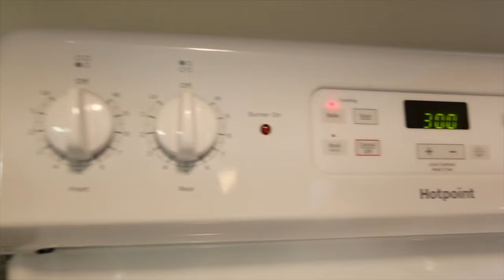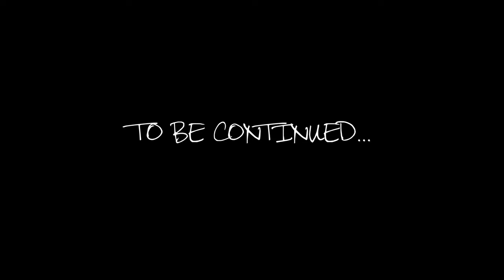Money Mvrc- Crème Brûlée (Official Music Video)[Directed by @VIVIDALEXANDERFILMS]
VIVIDALEXANDERFILMS & MONEY MVRC TEAM UP FOR A DATE NIGHT VISUAL FOR MONEY MVRC’S SINGLE ‘ CRÉME BRULEE ‘
FOLLOW VIVID ALEXANDER FILMS

FOLLOW - MONEY MVRC

STREAM CRÉME BRULEE + MORE

EQUIPMENT USED TO CREATE THIS VIDEO
CANON 6D KIT -
INSIGNIA CONSTANT LIGHT-
LIMO STUDIO BARN LIGHT -
NEEWER STABILIZER

DIRECTED BY VIVIDALEXANDERFILMS
WRITTEN BY ALEXANDER BAILEY
PRODUCED BY ALEXANDER BAILEY
CAMEO BY SHAYE CARTER